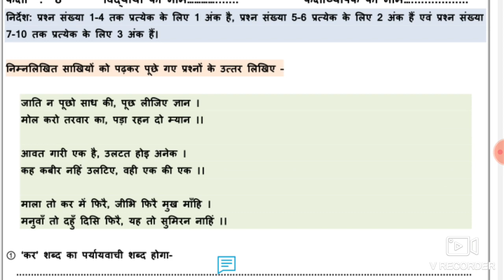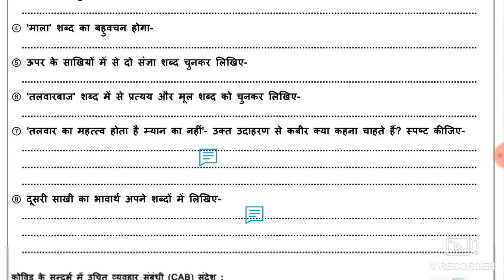Hindi Assessment Worksheet 6 Class 8 (8/11/2021)/ Assessment Worksheet 6 Class 8 Hindi/ Worksheet 6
Hindi Assessment Worksheet 6 Class 8
8 (8/11/2021), Assessment Worksheet 6 Class 8 Hindi, Class 8 Assessment Worksheet 6 Hindi,

class 8 Assessment hindi worksheet 6,
Assessment worksheet hindi 6 class 8 Hindi,

Assessment Class 8 hindi doe worksheet 6,
8 November Assessment Worksheet 6 class 8 Hindi medium,
 aaj ki Assessment Worksheet 6 class 8,
8 November hindi Assessment Worksheet 6,
Assessment worksheet 6 hindi class 8,
hindi Assessment Worksheet 6 Both Medium,
Assessment worksheet 6 class 8 hindi,
8 November Assessment 6 class 8 Worksheet 5,
doe Assessment Worksheet 6 hindi,
class 8 Assessment Worksheet 6 hindi,
8 November class 8 Worksheet 6,
 Assessment worksheet 6,
 doe Assessment worksheet 6 class 8,

8 November class 8 worksheet 6,
 8 class Assessment Hindi worksheet 6,
today Assessment class 8 Hindi 6 worksheet,
8 November aaj ki Assessment worksheet 6,
aaj ki Hindi ki Assessment worksheet 6 class 8,
 worksheet 6 Assessment class 8 doe,
worksheet 6 Assessment hindi,
8 November Assessment worksheet Hindi 6,
today Assessment worksheet 6 class 8,
today Assessment worksheet 6 Hindi,
 8 November Hindi worksheet 6 Assessment class 8,
aaj ki Assessment worksheet 6,
8 November Worksheet 6 class 8 Assessment,

Insurance ,
Loan ,
Online Classes,

🤗🤗🤗Thanku🤗🤗🤗